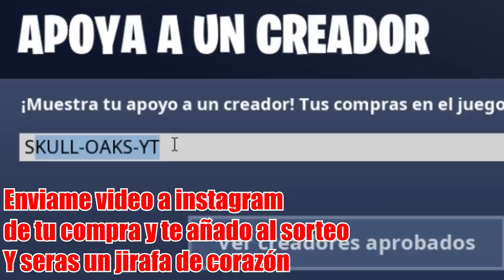Hacker me tradea 100 ARMAS MODEADAS EXCLUSIVAS RARAS en Fortnite salvar el mundo SCAMEANDO SCAMERS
En este vídeo nuevo que os dejare ver como Recomendación: Cazador de SCAMMERS me tradea su ARMA MAS EXCLUSIVA y mas rara de Fortnite Salvar El Mundo

Para poder participar en el sorteo de las 500 armas 130 lo que
 debéis de hacer es lo siguiente:

Tenéis que apoyarme en la tienda como creador y enviarme captura a instagram
Código creador en la tienda: SKULL-OAKS-YT

Este contenido es humoristico, y no se requiere de practicas engañosas ni de spam, hace función de PARODIA cumple con la normativa de youtube.

Los links que pasare ahora están libre de virus y cumplen las normas de la comunidad de youtube.

podria salir en Recomendación
este video es de Recomendado
el mejor juego?